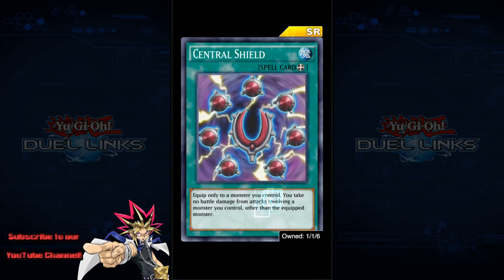Novo Turbo Duel GP! Evento e recompensas. Yu-Gi-Oh! Duel Links